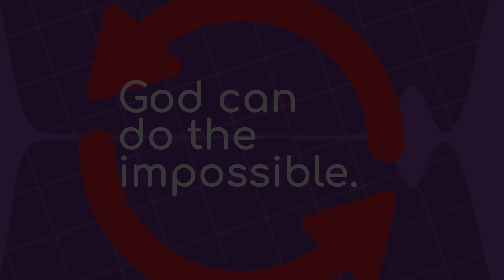Kinder-3rd Grade_Press Play:Get in the Mix WK4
Confidence is
learning to
see yourself
the way God
 sees you!

Memory Verse
: “I remain confident
of this: I will see
the goodness of
the Lord in the land
of the living.”

Bottom Line
: God can do
the impossible.